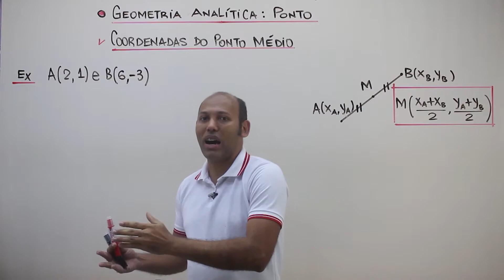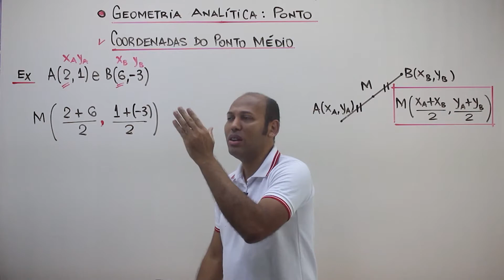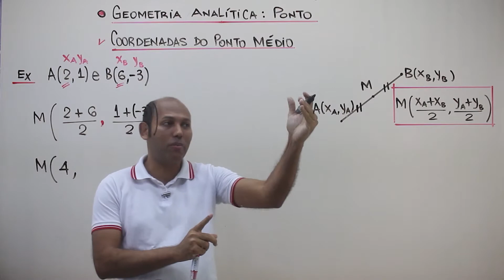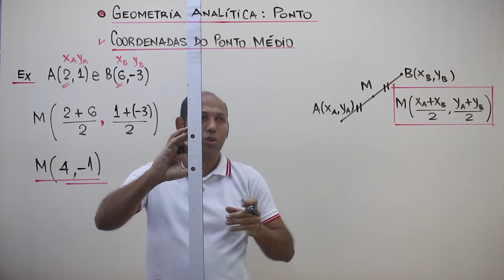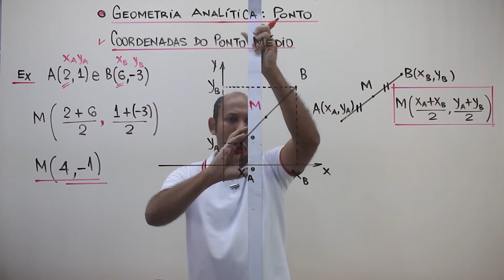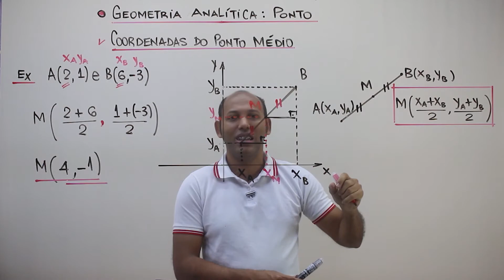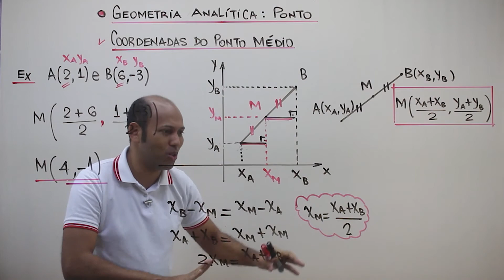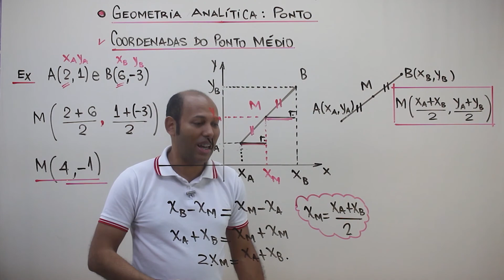GEOMETRIA ANALITICA | ESTUDO DO PONTO #02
Geometria analítica é um campo da matemática em que é possível representar elementos geométricos, como pontos, retas, triângulos, quadriláteros e circunferências, utilizando expressões algébricas. Pontos esses que são dispostos em um sistema de coordenadas proposto por René Descartes.

Matemática novo ensino médio
00:00 Plano Cartesiano
3:40 Justificativa da fórmula do ponto médio